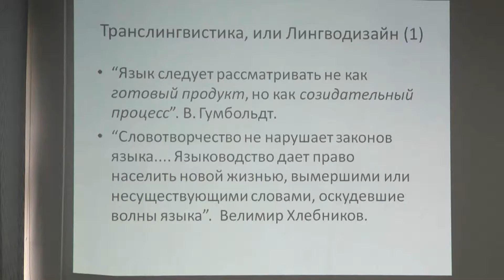Epstein Alternative Thinking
Михаил Эпштейн в Центре медиа-коммуникаций и визуальных исследований ХНУ имени В.Н. Каразина
2013
Автор: Виктория Романюк
Камера и монтаж: Игорь Мисропьян, Дмитрий Головачев
Продолжительность: 7:31